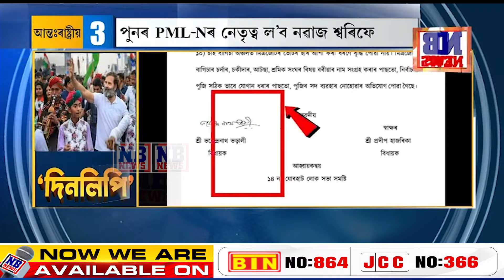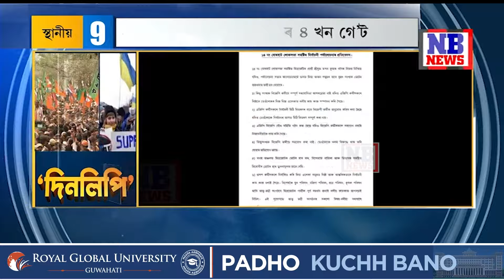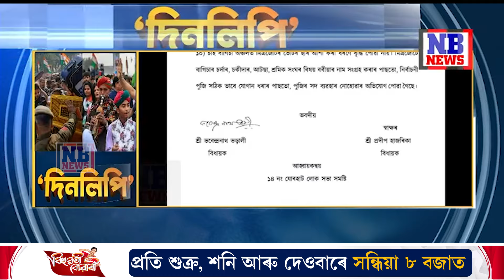যোৰহাটৰ পৰা গৌৰৱ জিকিব নেকি? অগপৰ প্ৰতিবেদনে কঁপাইছে বিজেপিক